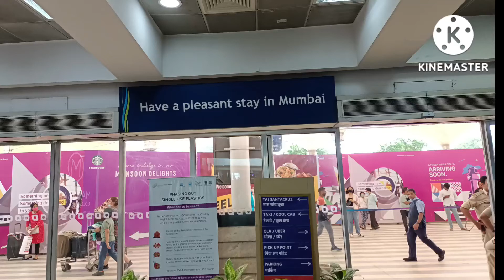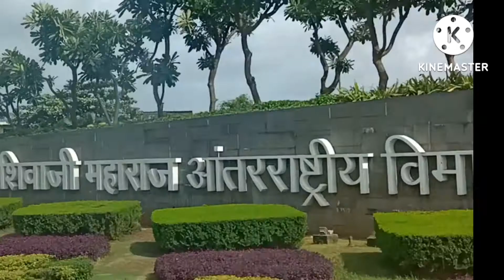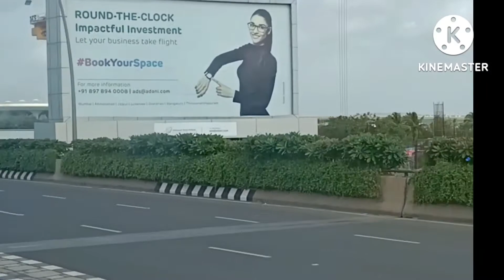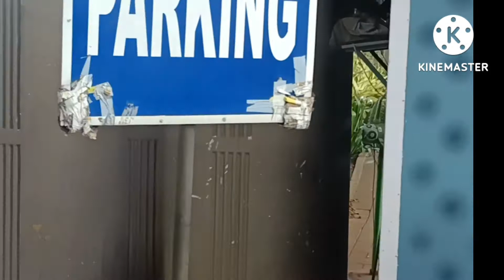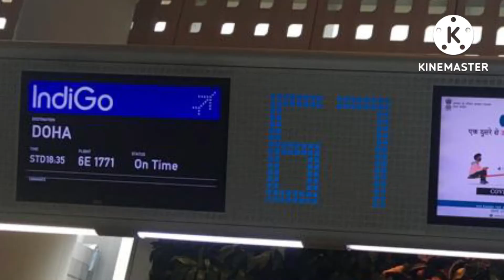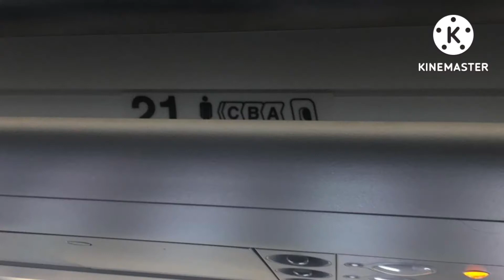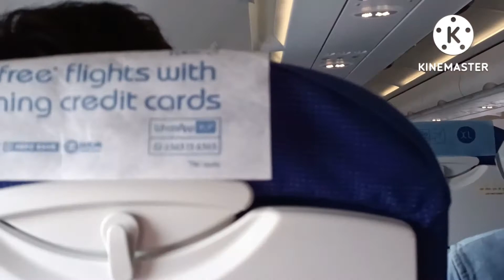Mumbai Airport to Qatar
Vacation and Back to Qatar